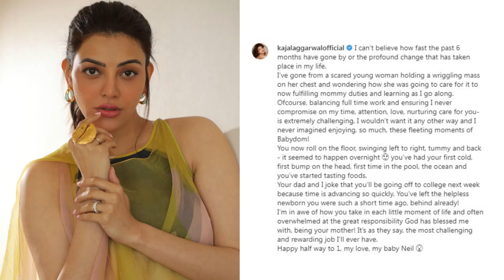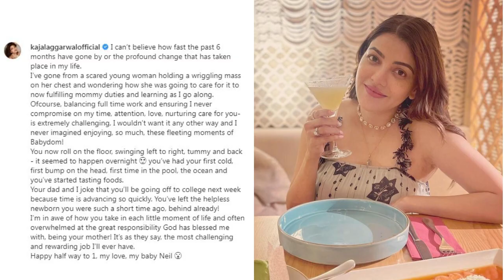Kajal Aggarwal Emotional on son Neil Kitchlu Birthday, shares heartfelt note